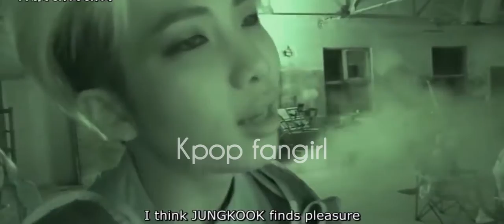When you can't understand Jungkook